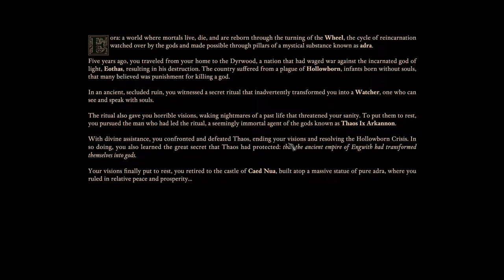Pillars of Eternity 2 Let’s Play - E0 Character Creation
In this episode we start by creating our character and go through the race and class specific bonuses and penalties.

Pillars of Eternity 2 Deadfire is a game developed by Obsidian Entertainment and published by Versus Evil it was released on May 8, 2018.  This is a let’s play / walkthrough of the game without previously playing the first game of the series.